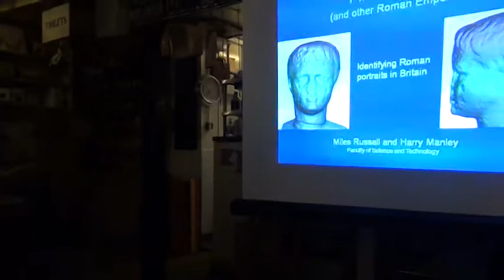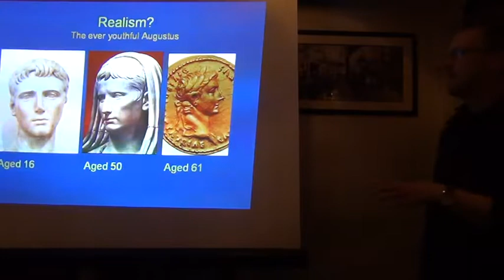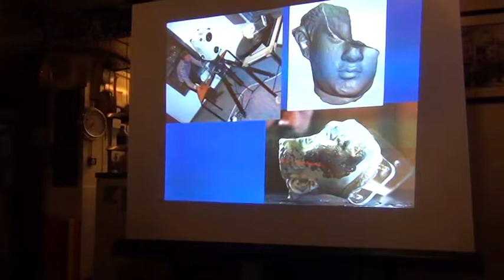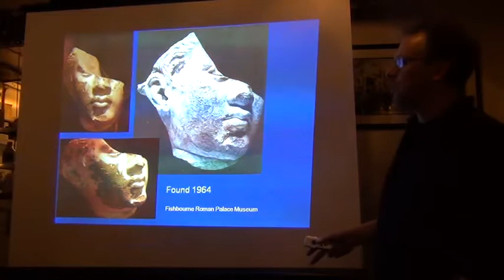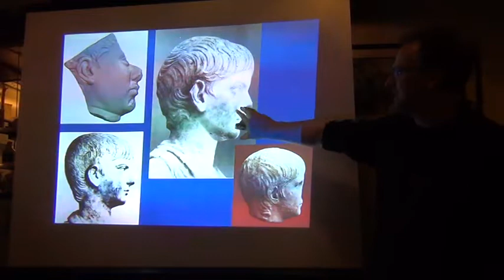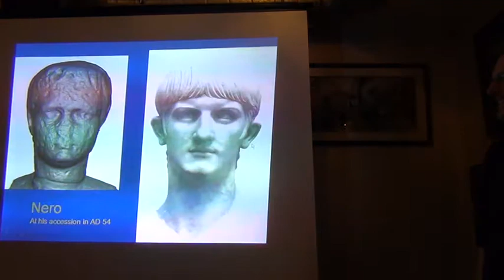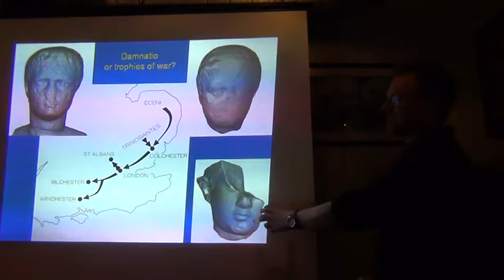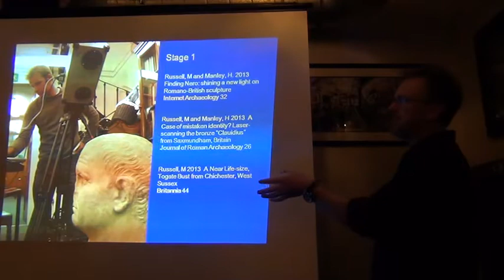March 2014: Finding Nero (Part 1)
Miles Russell and Harry Manley describe how 3D laser technology is helping to illuminate some of the mysteries of our ancient past to uncover hidden gems in the stores of museums.